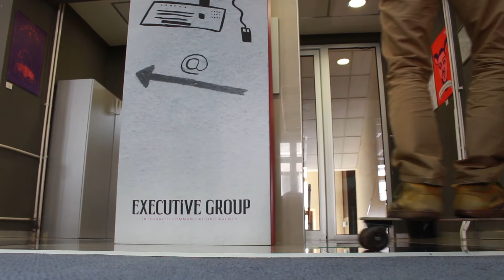Top 3 things you can do on Saturday in office